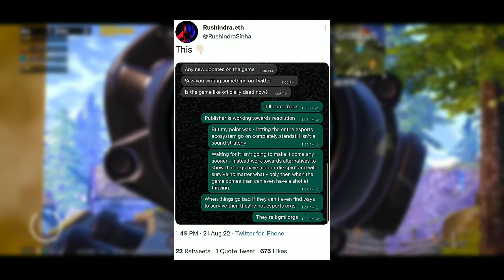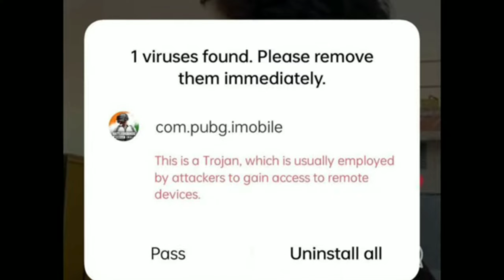BGMI UNBAN PROCESS STARTED ? BGMI UNBAN NEWS | Bgmi Unban in India? Bgmi Unban Today News | Glax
OMG 😱 BGMI PERMANENT BAN IN INDIA ? Bgmi Permanently Banned in India | Bgmi Server down today|

In this Video i will tell you about bgmi latest ban news |

ShoutOut to brother❤
gameplay Credit

Hey Guys it's my Instagram Id Do follow me for Any Account Related Problem

MY GEAR 👇
01) PRIMARY MIC
02) SECONDRY MIC
03) MY HEADPHONES
04) GAMING HEADPHONES
05) FINGER SLEEVE